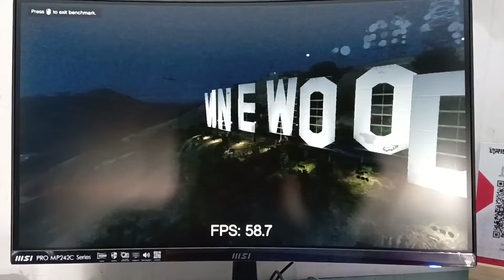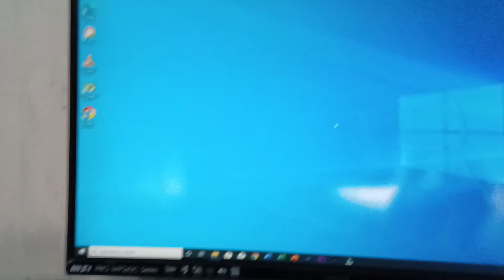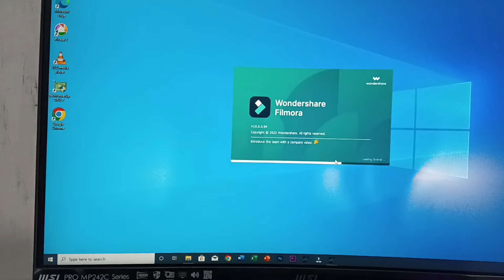CPU Komputer PC Rakitan 3 Jutaan AMD ATHLON 3000G Order @Bambang Setyawan Nganjuk by NGALAM TEKNO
Halo!

Berikut adalah PC rakitan order @Bambanh Setyawan yang berada di Nganjuk!

Kebutuhan buat Editing Video & Musik Tipis" pake AMD ATHLON 3000G